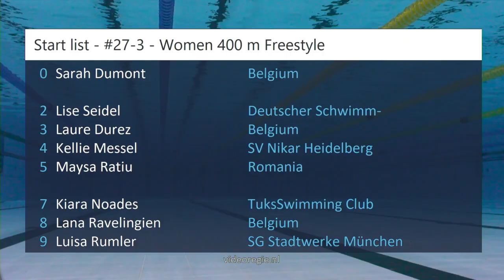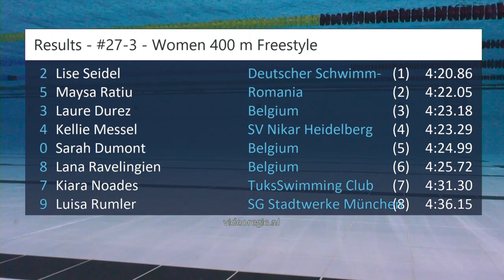#27-3 - Women 400 m Freestyle - RQM 2022 | Zwemmen